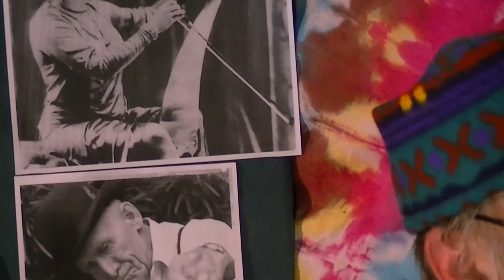GREENSLEEVES - Thomas Spearance, Musical Saw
Produced by William J. T. Alexander